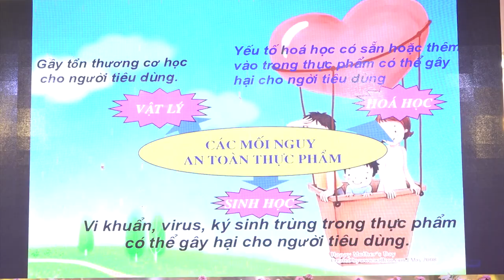Truyền thông PN với An toàn thực phẩm và giới thiệu mô hình kinh doanh trên nền tảng số Big Cashback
Ngày 28/2, Hội LHPN tỉnh phối hợp với Hội LHPN thành phố Uông Bí tổ chức Hội nghị truyền thông Phụ nữ với An toàn thực phẩm và giới thiệu mô hình kinh doanh trên nền tảng số Big Cashback (BCB).